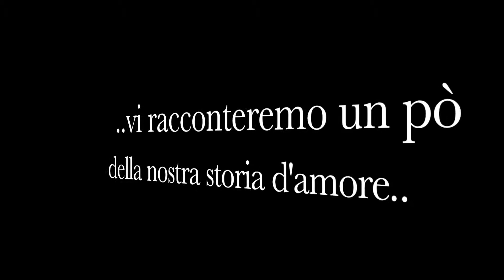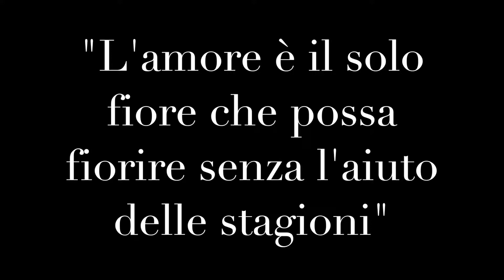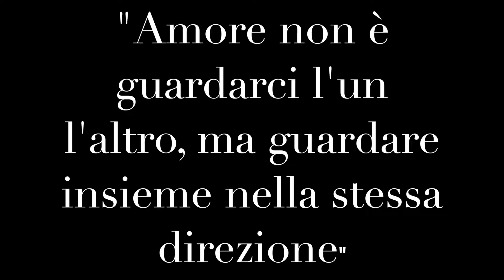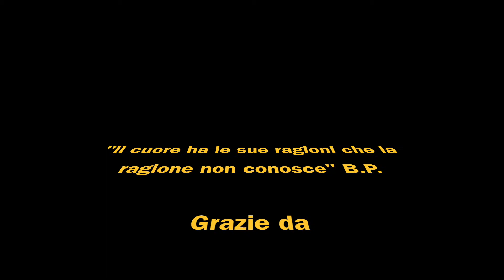Nicola e Miriam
25 anni insieme